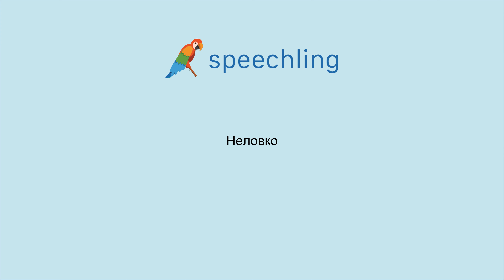How to say "Uncomfortable" in Russian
Male Voice:
Неловко

Female Voice:
Неловко

Male Voice Translation:
Uncomfortable

Female Voice Translation:
Uncomfortable